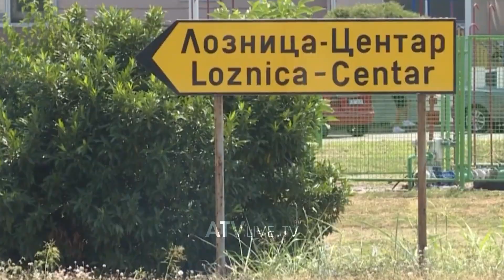“VRASJA E FATON HAJRIZIT”, ENDE E MJEGULLT PËR KOSOVËN